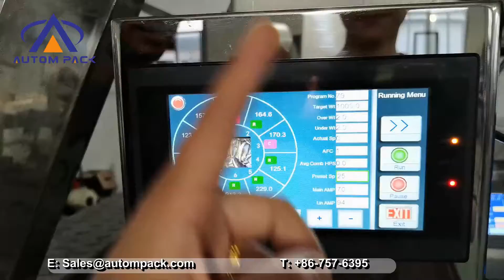ATM420W Best Quality Snack Food Packaging Machine For Banana Potato Chips Nitrogen Packing Machinery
We are a leading manufacturer and exporter of Automatic Packing Machines, Grain packing machines, Powder packing machines, liquid packing machines, Chips & Snacks Packing Machines, Granules Packing Machines, Grains & Pulses Packing machines, Liquid Packing Machines, Peanut Bar & Cake Packing Machines,  Spices Packing Machine. Our Machines will work on Weigh-metric Principle with  PLC Based Touch screen Control panels. Our products have enjoyed a good reputation for their quality, reliability and efficiency. To help specialized customers with marketing, we also offer OEM services and customized machine designs.

Foshan Autom Packaging Machinery Co., Ltd. is located in Foshan, Guangdong of China. We are a leading manufacturer of flow pack machines and vertical packing machine in China. Since we started our packaging business in 2006.